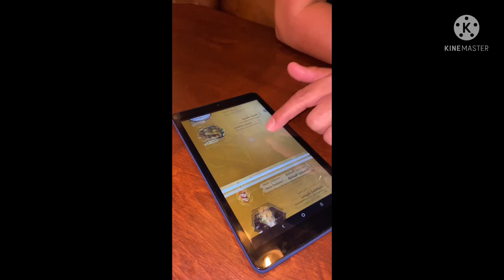Pirate ship restaurant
Pirate Restaurant - Muscat - Grand Mall The restaurant offers a wide range of seafood and international cuisine in an atmosphere full of excitement and pleasure that will overwhelm the place in terms of the decor that reflects the era of the pirates and the effects of excitement and fun